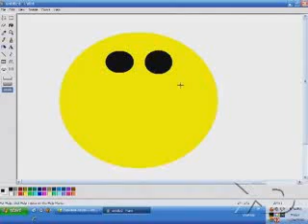green day smiley face alternate cut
i had thoughts of changing the audio with that